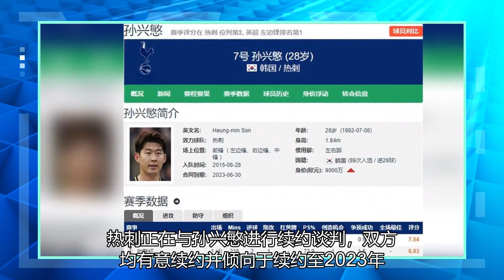英媒：热刺计划与孙兴慜续约至2023年，周薪20万英镑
来自英国媒体《电讯报》的最新报道，热刺俱乐部希望与队内头号射手孙兴慜完成续约，双方有望在近期完成新合同签署。该媒体表示，热刺正在与孙兴慜进行续约谈判，双方均有意续约并倾向于续约至2023年，届时孙兴慜将年满31岁。孙兴慜完成续约后，周薪也从14.5万英镑升至20万英镑。